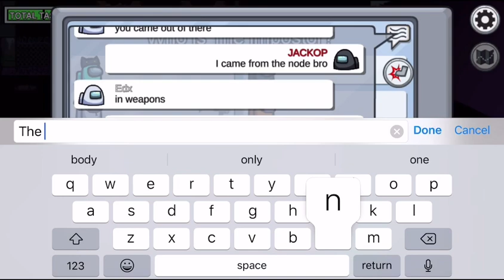Really Tough Game In Polus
These were a few of the toughest games I have ever had to date, pure manipulation and convincing power is shown as an Impostor.